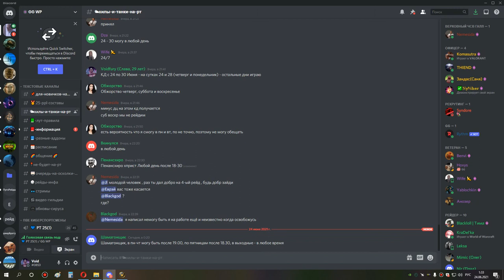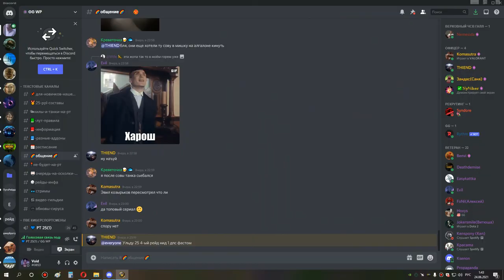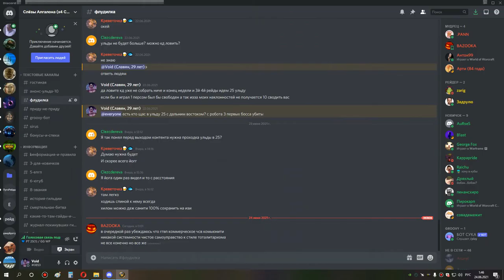3я часть ульда 25 бдк 23 06 21